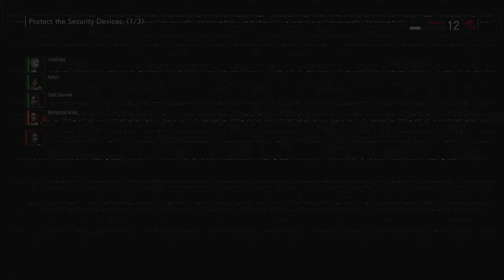I'll crush your hope within seconds! | Resident Evil Resistance Mastermind #106 (Anette)